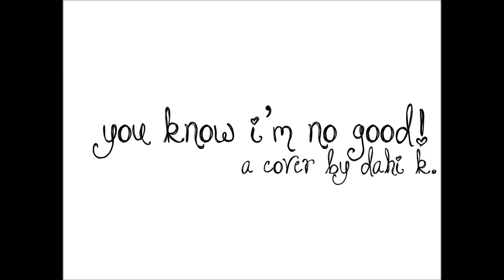You know i'm no good - amy winehouse cover by dahi k.